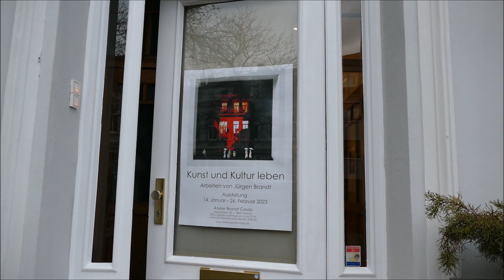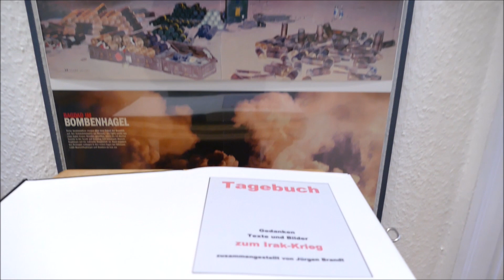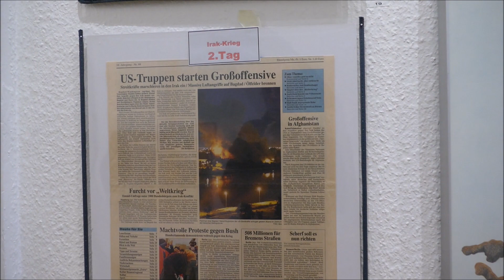Galerierundgang durch die Ausstellung 'Kunst und Kultur leben' mit Arbeiten von Jürgen Brandt